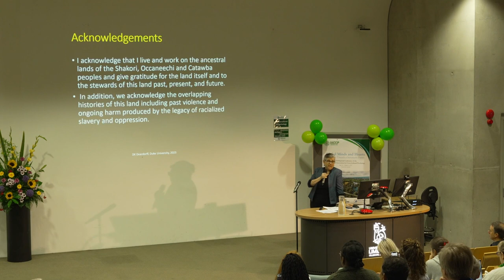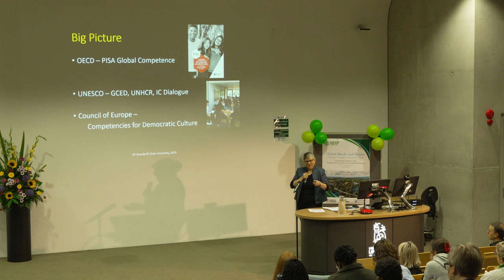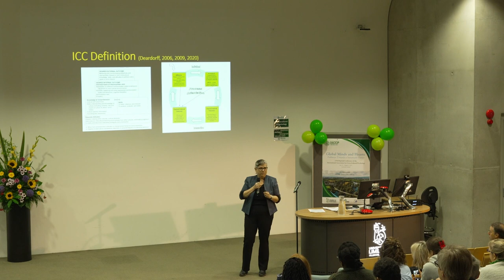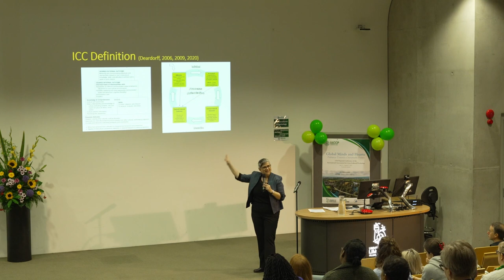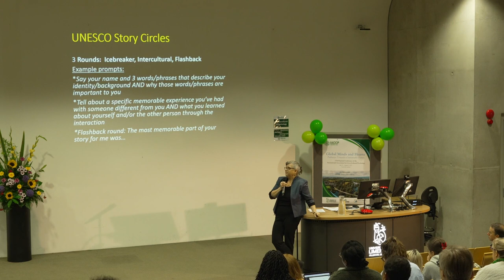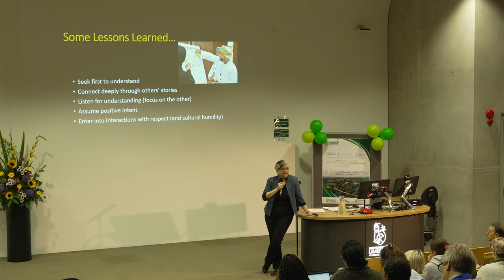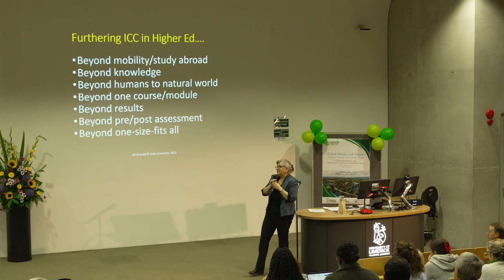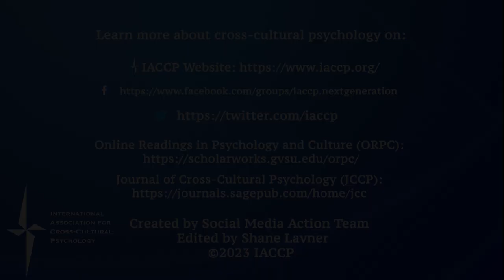Developing Intercultural Competence for All by Darla Deardorff - IACCP 2023